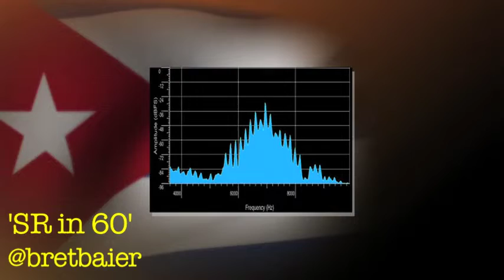SR in 60: Cohen Sentenced